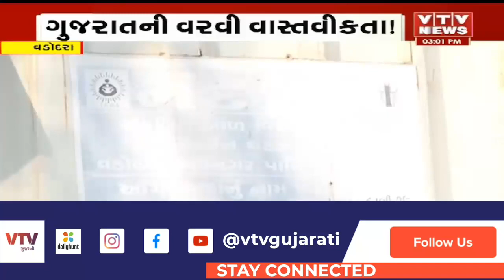Vadodara News: ગુજરાતની વરવી વાસ્તવીકતા! છાણીના રોમન પાર્કની આંગણવાડીના ખસ્તા હાલ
Vadodara News: રોમન પાર્કમાં કન્ટેનરમાં ચાલી રહી છે આંગણવાડી, આંગણવાડીમાં પંખાની નથી સુવિધા | VTV GUJARATI